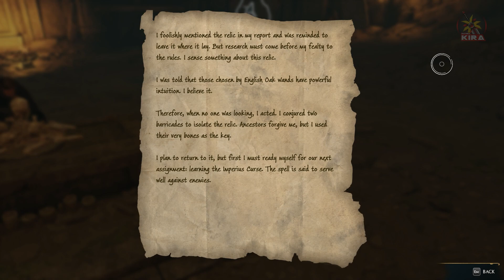IN THE SHADOW OF TIME | HOGWARTS LEGACY SIDE-QUEST